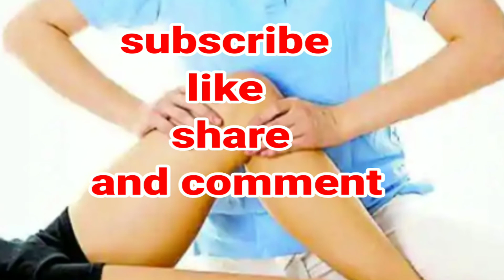जोड़ों में दर्द का घरेलू इलाजlघुटने में पानी भरने का कारण, घुटने का दर्द उपाय आयुर्वेदिक,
घुटने का दर्द उपाय आयुर्वेदिक  घुटने का दर्द   कारण  कम उम्र में घुटनों काघुटने का दर्द उपाय आयुर्वेदिक  घुटने का दर्द   कारण  कम उम्र में घुटनों काknee pain at 25 years old, knee pain in 20s, knee pain in teenage female, knee pain in 20 year old woman, knee pain relief exercises, knee pain treatment, knee pain when bending, घुटने में पानी भरने का कारण, घुटने का दर्द उपाय आयुर्वेदिक, घुटने के नीचे पैरों में दर्द, घुटने का दर्द उपाय होम्योपैथी, घुटने के पीछे दर्द का कारण, घुटनों के दर्द की टेबलेट, कम उम्र में घुटनों का दर्द, sehat, sehat lallantop, lallantop sehat, sehat with sarwat, sarwat fatima, lallantop, health videosdard, Kamar dard, Pith dard, jodon me dard, Unani nuskhe, Desi nusklhe, जोड़ों में दर्द का घरेलू इलाजl